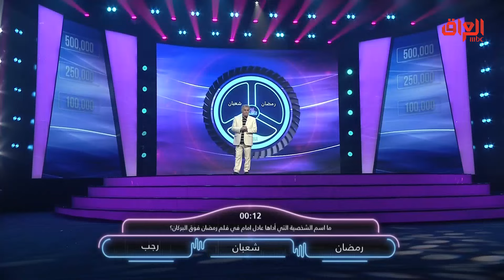إسم شخصية عادل إمام بالفلم.. اللي يعرف يكوللنا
اتصلوا والعبوا للفوز بمبالغ نقدية وجوائز قيمة أخرى ويه الشكرجي بالنسخة الثانية من برنامج اربح الملايين
يعرض حصريا على شاهد *مجاناً في الشرق الأوسط وشمال أفريقيا

Find MBC IRAQ trailers, full episode highlights, previews, promos, clips, and digital exclusives